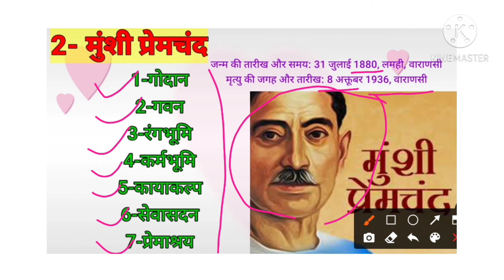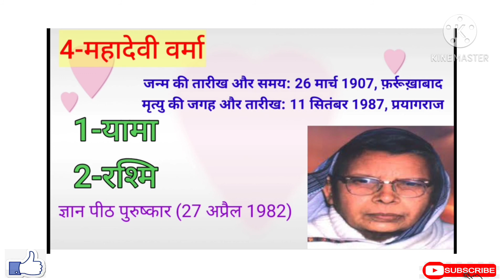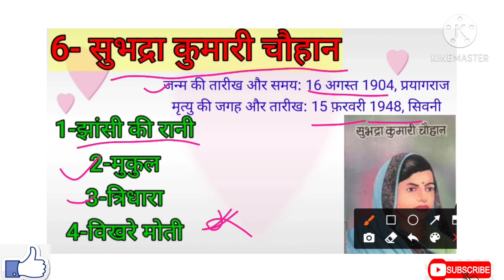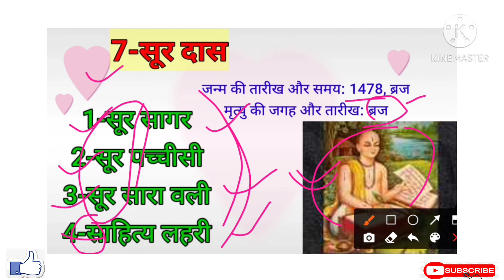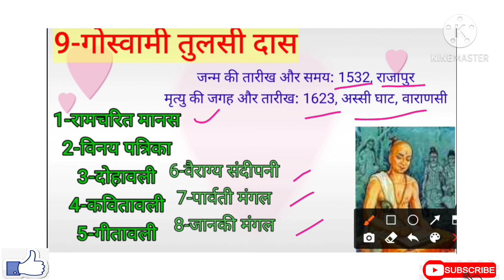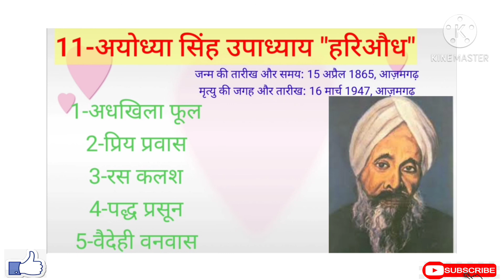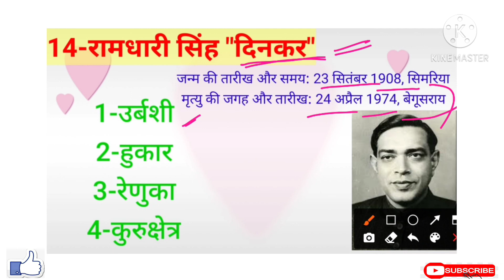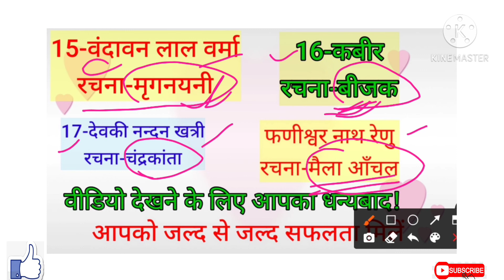हिंदी 75 महत्वपूर्ण रचनाएँ|samany hindi|Gk in hindi|uptet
NEWS STUDY      Hindi

hindi sahitya
hindi sahitya for csir exam
hindi sahitya for ctet
hindi sahitya for mptet
hindi sahitya for tet
hindi sahitya ka itihas adhunik kal hindi sahitya ka itihas question answer pdf
 hindi sahitya question answer hindi sahitya questions and answers
 ugc net hindi sahitya ka itihas
 ugc net hindi sahitya mock test ugc net hindi sahitya preparation

Nmaskar bhayi bhino

आज के वीडियो में आपका स्वागत है।
आज इस वीडियो में आप देखेंगे हिंदी साहित्य की 75 रचनाएं व  उनके रचनाकार
मात्र 10 मिनट में।
मुख्य रचनाकार
मुंशी प्रेमचंद
मैथलीशरण गुप्त,,
सुभद्राकुमारी चौहन.
इत्यादि की रचनाओं को आप
चित्र समेत देखेंगे

और जो एग्जाम में बार बार आने बाली रचनाओ
व रचनाकारों के बारे में बताते चलेंगे।

10 मिनट का वीडियो जरूर देखें और वीडियो को पूरा देखे।

और यदि आप चैनल पर पहली वार visit कर रहे है।
तो अभी कर ले क्योकि यहाँ class का सिलसिला चलता रहता है।
और आने बाले एग्जाम की तैयारी कीजिये।
welicon जरूर press कर ले जिससे जब भी हम वीडियो अपलोड करें तो आपको सबसे पहले जानकारी मिले।
वीडियो को like व share जरूर करें

आपकी महान कृपा होगी।

हमे follow करें

o.prajpoot

अन्य वीडियो